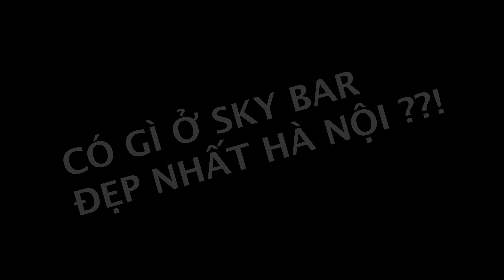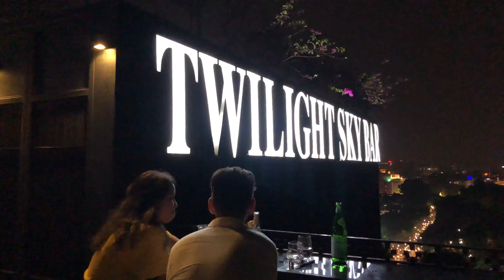ĐI ĐU ĐƯA ĐI: CÓ GÌ HOT TẠI SKY BAR SANG CHẢNH BẬC NHẤT HÀ NỘI | VLOG | DUY NGUYEN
Hi guyss
Trong thời gian vừa qua mọi người đã cảm thấy quen thuộc với việc thứ 2 hằng tuần đón đợi các video của Duy vào 20h đều đặn trên youtube chưa nhỉ, hôm nay để thay đổi không khí chúng mình sẽ lên cao một chút nhé XD
Trong tập lần này, mình đã lưu lại những hình ảnh khi đến sống ảo tại 1 sky bar có view đẹp nhất Hà Nội luôn, đừng quên theo dõi đến cuối Vlog để ủng hộ cho Duy nhaa !!

Điều cuối cùng, nhắc lại xíu xiu, video sẽ được ra đều đặn vào 20h thứ 2 hằng tuần, hãy kết nối và theo dõi Duy nhiều hơn qua mạng xã hội nữa nhé: